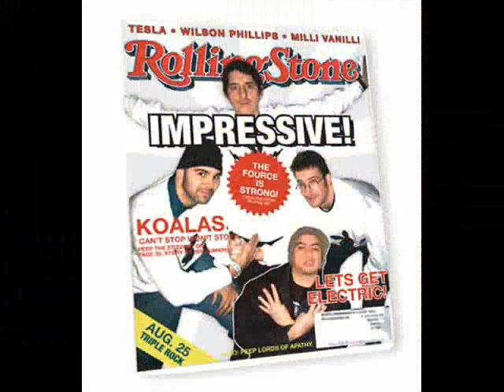The Mercenaries (Mnemonic & Mike Mictlan) - "Euthanasia"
fifteenth track off of the self titled album by The Mercenaries, a group composed of producer/emcee Mnemonic of LA's Finest and emcee Mike Mictlan of Doomtree.